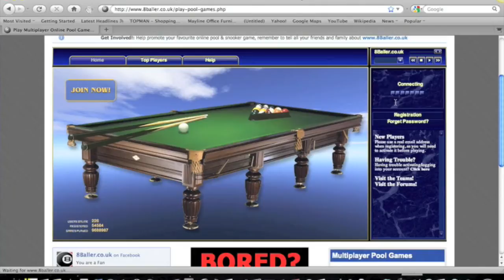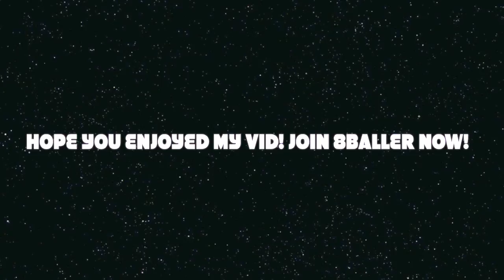8baller.co.uk Join now!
8baller is a pool site where you can play 4 types of pool against people from around the world! Join Now! The link to 8baller is :D